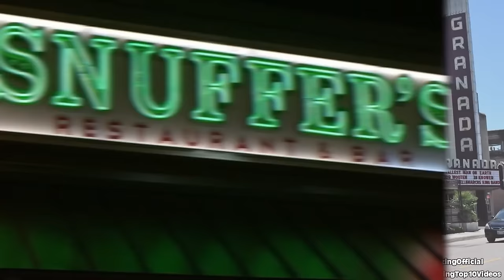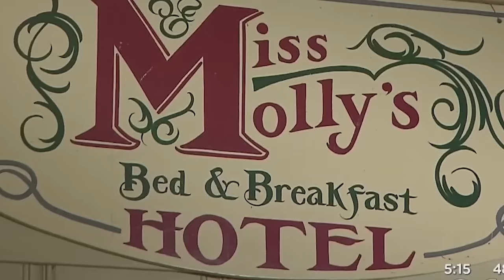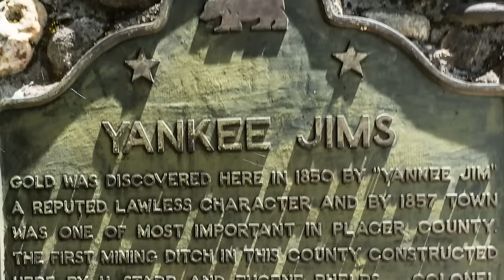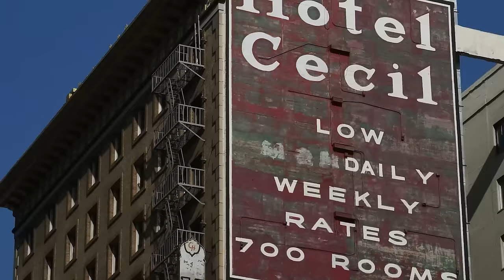Real Places Straight Out of Your Nightmares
Embark on a chilling journey to real places that seem ripped straight from your nightmares. 💀 From abandoned asylums with a dark past to unsettling natural wonders that defy explanation, we'll explore these eerie destinations that will leave you questioning reality.  Get ready to discover bone-chilling locations like abandoned mines rumored to be haunted,  desolate landscapes with unsettling beauty, and forgotten cities shrouded in mystery. Buckle up, because these real places  are guaranteed to send shivers down your spine and make you sleep with the lights on.  So, grab your flashlight and prepare to confront the unsettling beauty and terrifying reality of places you won't believe actually exist. 🔦